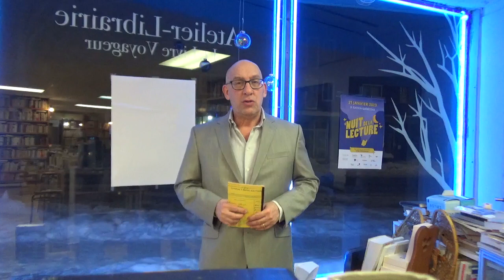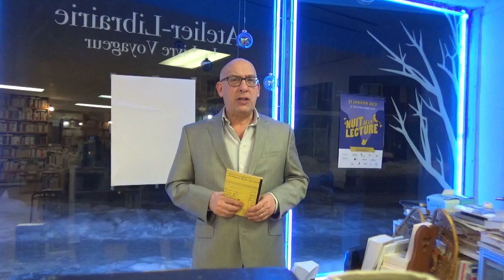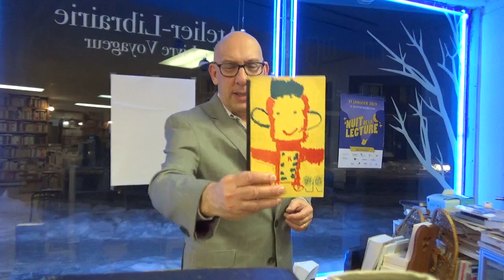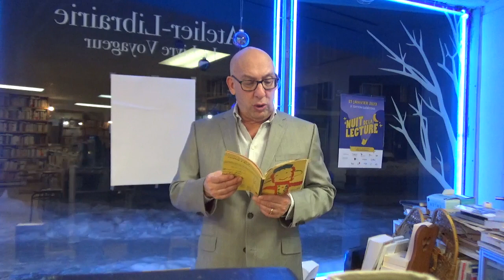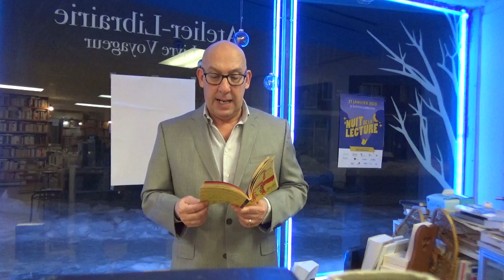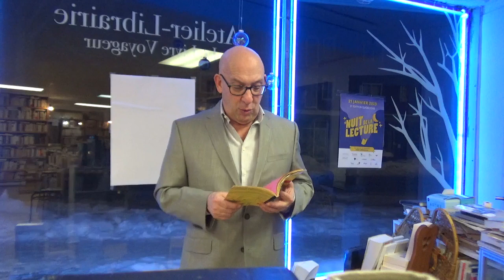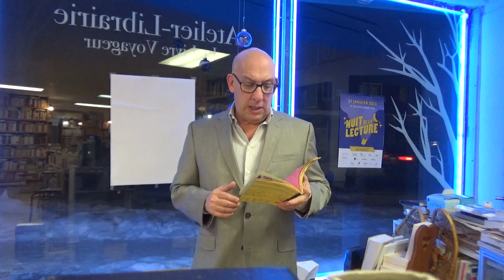UN POÈME DE RENÉ LÉVESQUE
Poème publié en 1969 dans la brochure du Parti Poétik, parti peau éthique fondée par mon père (et Michel Bujold et Pierre Cadieu), précédé par les dispositions au bonheur